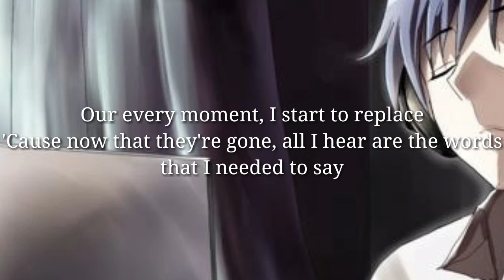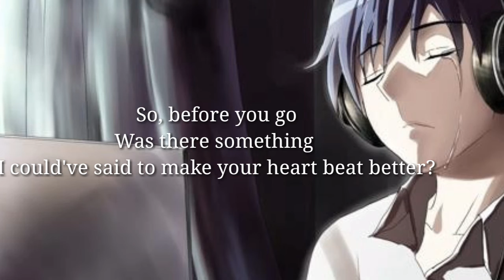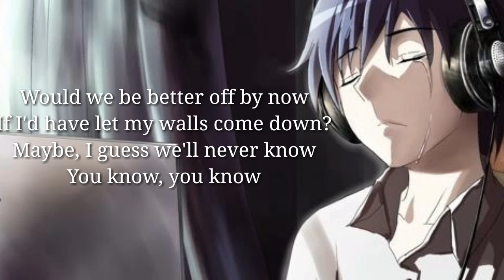Nightcore - Before You go ( Lewis Capaldi )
Well, some can heal, but this won't

sad song